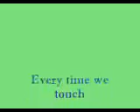Everytime we touch- Neopets Version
Dancing Neopets on the Everytime We Touch from Cascada.